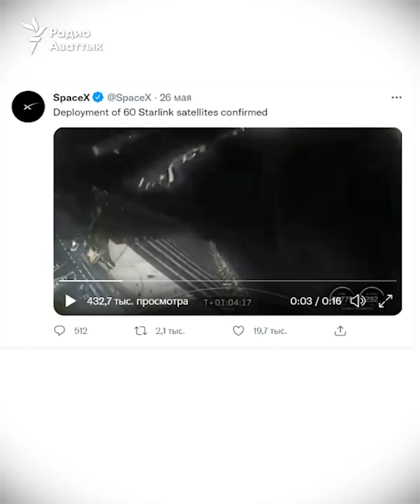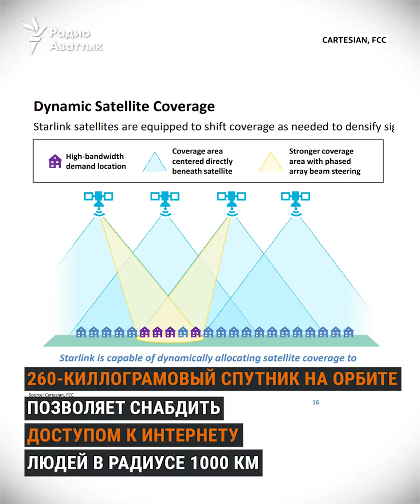«Всемирный интернет» от Илона Маска: пять фактов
Уже несколько лет компания Space X работает над развертыванием глобальной спутниковой системы Starlink. Создатели говорят, что к концу 2021 года с ее помощью доступ к высокоскоростному интернету появится у большей части человечества. Будет ли интернет свободным и доступным для всех? Какое влияние будут оказывать спутники на окружающую среду? Как проходят переговоры с властями разных государств? Это пять фактов о системе Starlink.